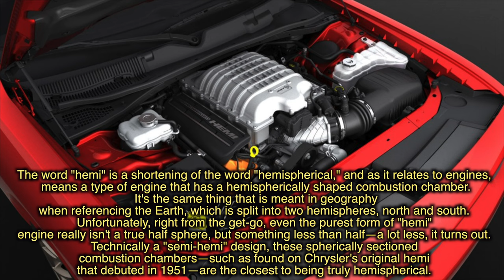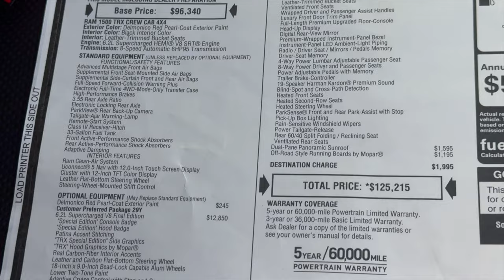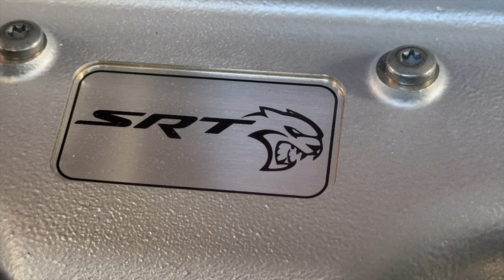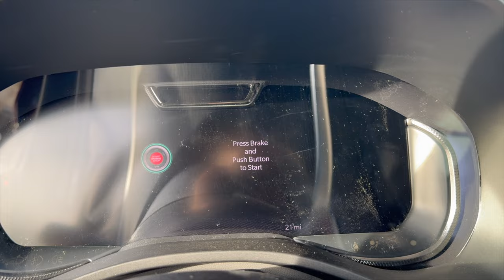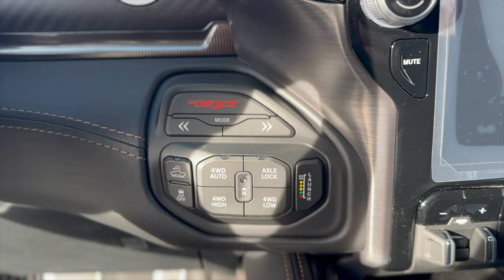2024 Ram TRX Final Edition – The Last V8 Ram –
Dive into our comprehensive review of the 2024 Ram TRX Final Edition, the ultimate farewell to V8 power in the Ram lineup! 🚀💥

Join us as we explore every corner of this beastly truck, from its roaring 702-horsepower engine to the unique styling cues that set the Final Edition apart. We'll take you on a detailed tour inside and out, showcasing the exclusive features and performance capabilities that make this TRX truly special.

🔧 What's under the hood? We've got you covered with a deep dive into the mechanics of the V8 engine that has powered these trucks to legendary status.

🛠️ Inside the cabin, we examine the luxury and technology that define the TRX's interior, ensuring comfort meets power.

🏁 Plus, don't miss our thrilling test drive where we push the limits of this final V8 model to see if it lives up to the hype!

Whether you're a Ram enthusiast, a truck lover, or just curious about what makes the Final Edition so iconic, this video is your ultimate guide to saying goodbye to an era. 🌟